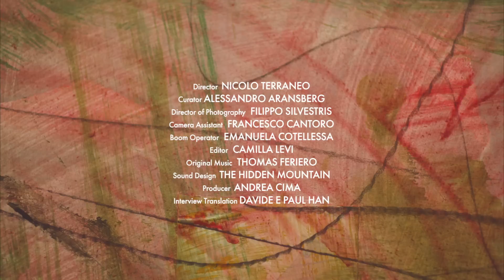Private View: Zhang Enli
Birdcage, a temporary shelter, is the latest site-specific installation by Zhang Enli—a leading artist on China’s growing contemporary arts scene. The project, which is split between different zones in the historic Galleria Borghese, centres around a decorated wooden cube. Enli conspicuously camouflages the box with a tangle of painted trees, making the area the structure occupies a fraudulent extension of the garden in which it is situated.

Building a career on the intersection between space and art, Enli finds different ways for paint to escape the shackles of two-dimensionality. Enli's Space Painting was a 9,000 square foot watercolor that stretched across the floor and walls of the Institute of Contemporary Art in London in 2013. The artist describes how “spaces themselves sometimes resonate as a work of art,” and it is this attention to overlooked items, such as the canvas, room or paintbrush, that is the focus of his work.

What most people would consider a fascination with inconsequential features, Enli has described as “new viewpoints on unusual details.” This study of the quotidian in the abstract is also manifest in the artist’s use of humble media such as paper, wood and adhesive tape. For the current exhibition in Rome, the Galleria Borghese’s aviary has been fitted with monumental painted towers made from cardboard boxes. These rudimentary ‘3D-paintings’ echo the height and architectural expanse of its enclosure—encouraging audiences to consider art’s interaction with the space that surrounds it.

Birdcage, a temporary shelter, will be on display at Galleria Borghese until 7 July 2019